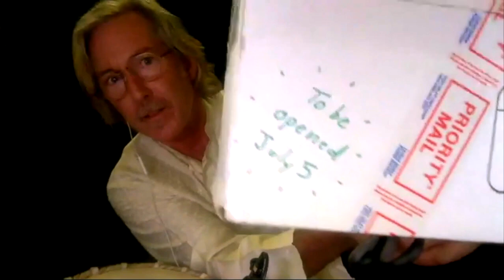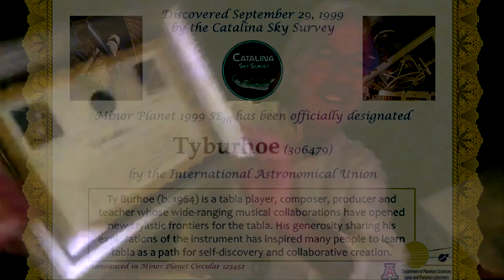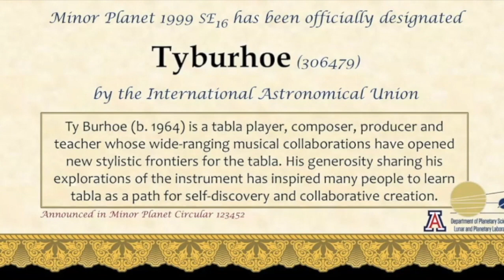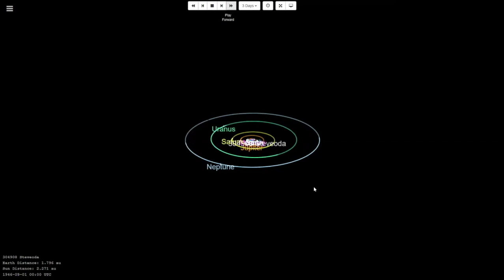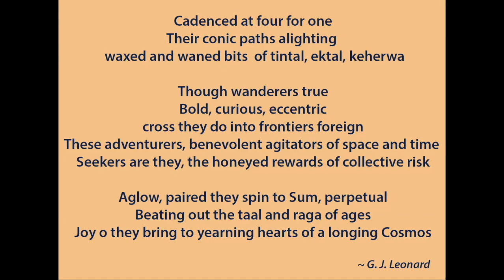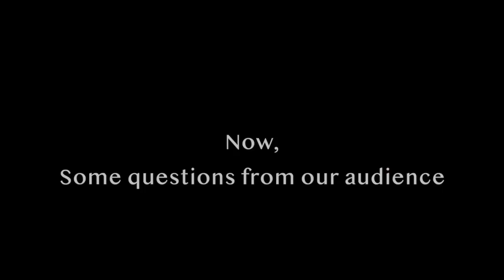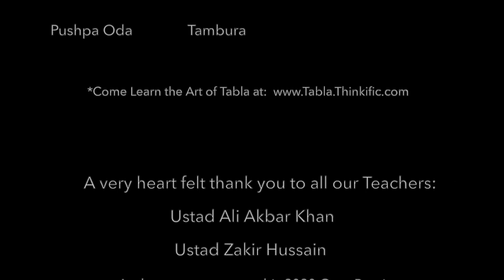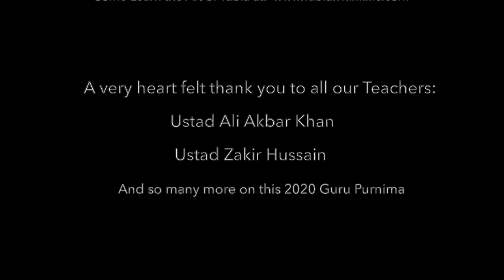Steve Oda & Ty Burhoe 2020 Guru Purnima Celebration & Minor Planet Awards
This recorded zoom concert features music by sarode maestro Steve Oda and tabla player Ty Burhoe on the full moon & lunar eclipse, July 4th 2020.
On this auspicious occasion where we celebrate our elders and teachers, Steve and Ty were awarded each their own Minor Planet which orbit between Mars and Jupiter and each take 4 years to orbit the Sun. They did not know these awards were coming, so about 20 minutes into the Celebration the surprise awards are un-boxed. Fun and touching moments caught on video.

Questions and answers about both Steve's and Ty's teachers, Ustad Ali Akbar Khan & Ustad Zakir Hussain, and musical adventures are also talked about. More information at: